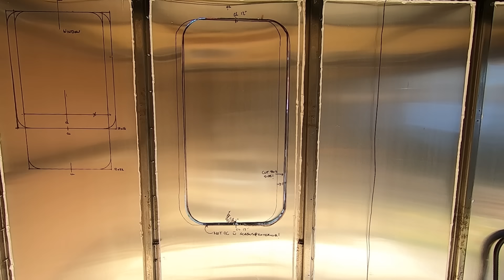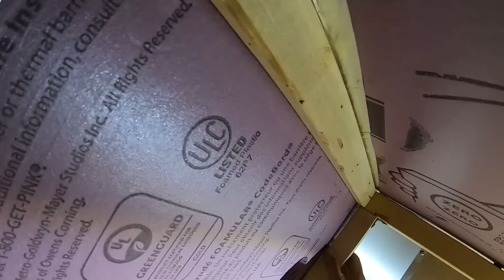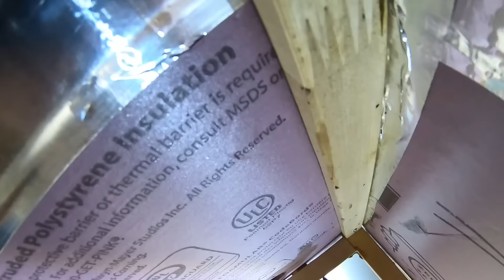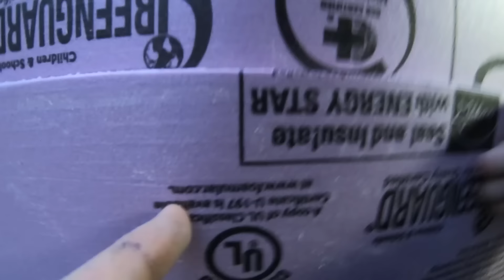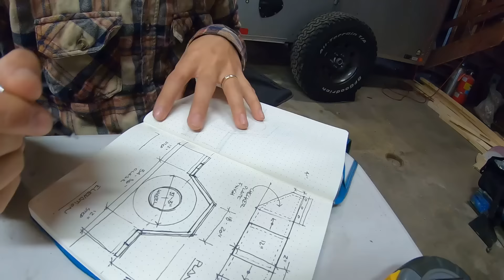5x8 Cargo Trailer to Off Road Camper Conversion | Full Build Timelapse, Start to Finish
Over the course of 5 months I converted my 5x8 Enclosed Cargo Trailer into the ultimate Off Road Overlanding Camper. Watch the full time lapse showing the build from start to finish. This is a long video. You can view each step in more detail on my trailer build playlist. I will be using this trailer as I venture out into the backcountry to camp off grid, hunt and fish.

Camera:
GoPro Hero 7 Black
Moukey Microphone
GoPro Vlogging Case
GoPro Session
DJI Spark
Ancillary:
Anker Power Bank
Jaws Flex Clamp